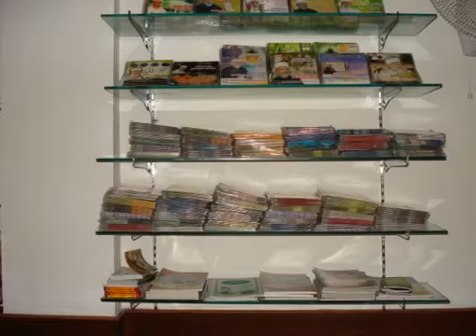banglore minhaj aug 2011 - official inauguration lauch - YouTube.flv